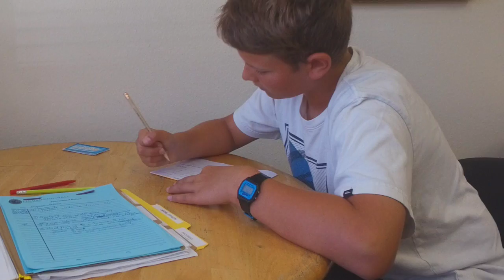Engineering an Education – Understanding Math | Learning Centers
A mom describes how math instruction at Lindamood-Bell got to the heart of her son’s issue. And helped him thrive.

People who are good at math can visualize math concepts. The language of numbers turns into imagery and they “see” mathematical relationships.
The On Cloud Nine® Math Program stimulates the ability to image and verbalize the concepts underlying math processes. Concept and numerical imagery are integrated with language and applied to math computation and problem solving. There is emphasis on both mathematical reasoning and mathematical computation.

At Lindamood-Bell, we develop the imagery-language foundation that underlies reading, spelling, language comprehension, math, memory, and critical thinking. We believe in the potential of your child and we want to make your big dreams come true.